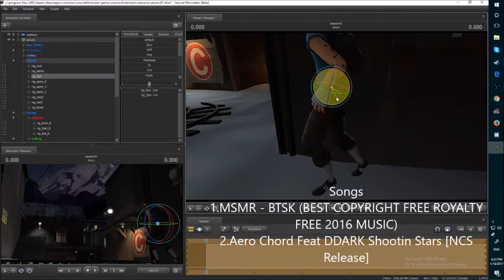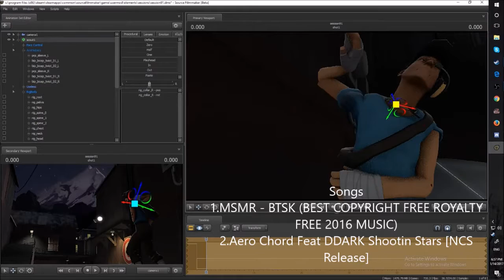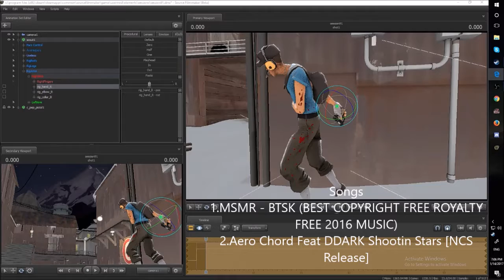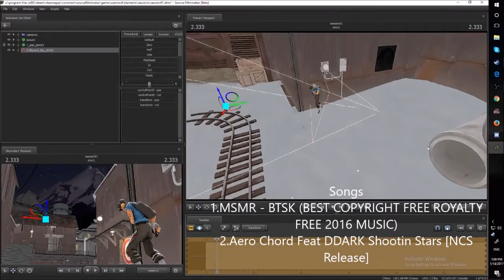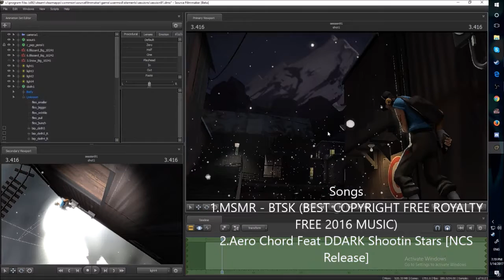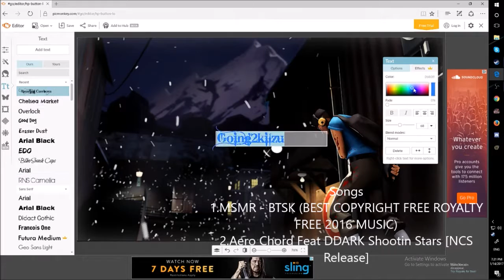I Wont Give Up (SFM)[Time Lapse]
( Here is some more info that might help you if you would like to play some games with me.)

If you ever want to ask a question about.  Anything you can find me at
There you can ask me questions and I may answer them in a Q&A

Make sure to title the email (my question.)